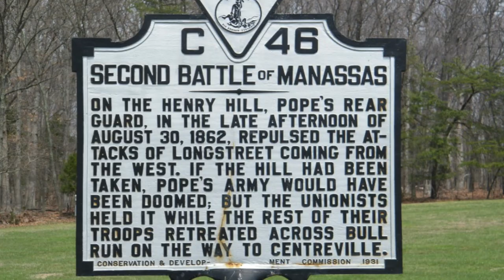1862-60 Part 1 Second Manassas August 28–30 1862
Battle of Second Manassas Part 1 of 2
aka Second Battle of Bull Run
Prince William and County VA